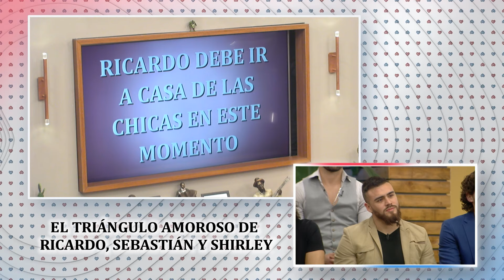¿Ricardo hizo todo más complicado? | El Poder Del Amor Temporada 1 Capitulo 98